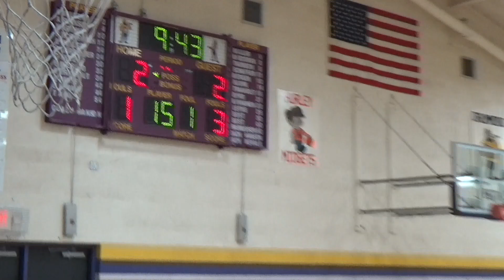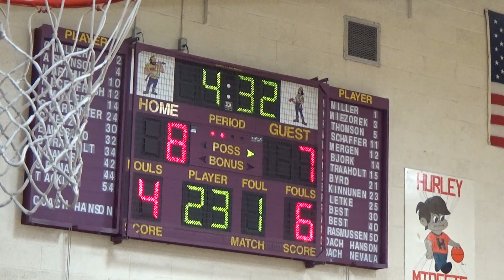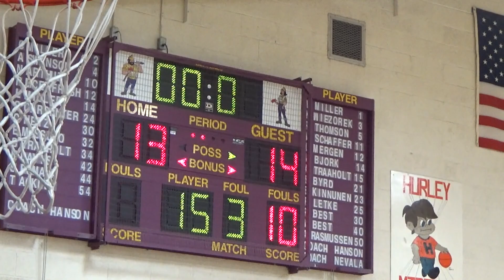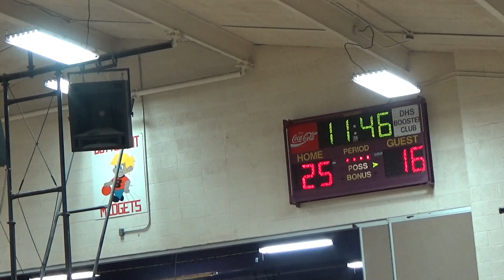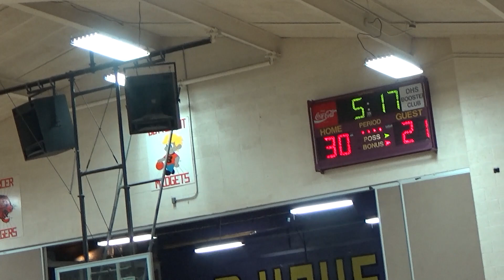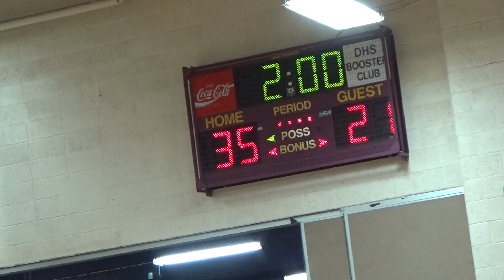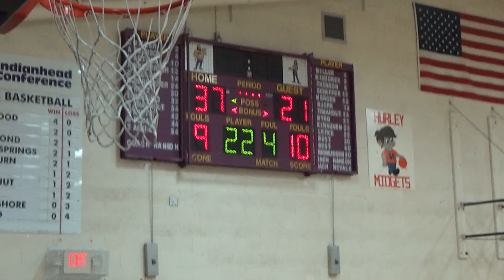Ss Girls vs Drummond